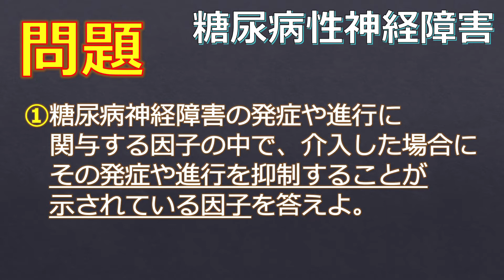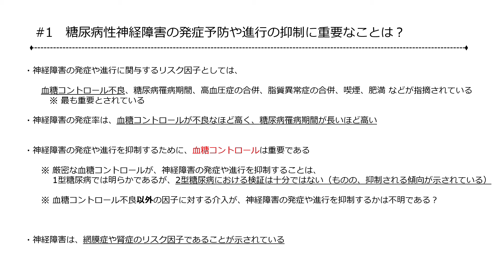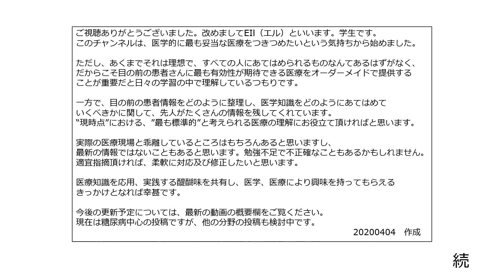糖尿病性神経障害の発症を予防したり進行を抑制したりするために可能な対応に関して、一般素人学生が解説する 20200501（←20200424）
EIl（エル）と言います。
"イシ"を目指している学生です。
医学、医療のトピックを扱っています。

今日は神経障害のリスク因子に関してのお話です。

最近の投稿動画↓↓↓

インスリンの種類が多すぎるので、覚えるべきものを一般素人学生が”わかりやすく”解説する　【糖尿病】　20200415

糖尿病でインスリン注射が必要な状況について、一般素人学生が完全に整理してみた　20200416

糖尿病のインスリンの使い方について、一般素人学生が基本を勉強してみた　20200417

糖尿病網膜症の発症や進行を抑制するために根拠をもって勧められることを、一般素人学生が解説する　20200418

糖尿病ではなぜ全員眼科受診が必要なのか、一般素人学生がわかりやすく解説する　20200419

糖尿病性腎症で重要なキーワードである微量アルブミン尿について、一般素人学生がわかりやすく解説する　20200420

糖尿病性腎症の病期分類に関する具体的な計算方法と、腎症の発症予防や進行抑制に重要なことについて、一般素人学生が解説する　20200421

糖尿病性神経障害を確実に診断するために必要なことについて、一般素人学生が解説する　20200423
今後のアップロード予定
※できる限り毎日18時を目安に投稿の予定です
※（時間をはっきりと固定はしていませんが）生配信もはじめました

4月25日　（仮題）糖尿病性神経障害について

未定　（仮題）血糖コントロールに難渋する場合の考え方
未定　（仮題）HbA1c以外の血糖コントロールの評価指標
未定　（仮題）糖尿病配合薬の存在意義に関して

未定（適宜予定 ⇒ 未定 ?）　（仮題）模擬診療シリーズ検討中

以降　順次　アップデート予定です

現在は糖尿病主体で、脂質異常症は不規則更新となります。